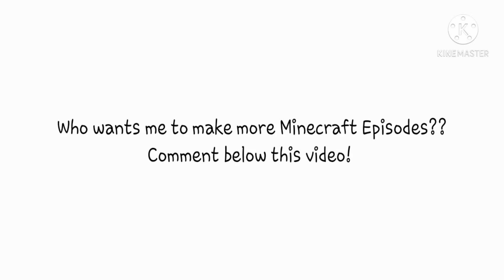calling all my subscribers to comment on this video if you want me to make more Minecraft videos